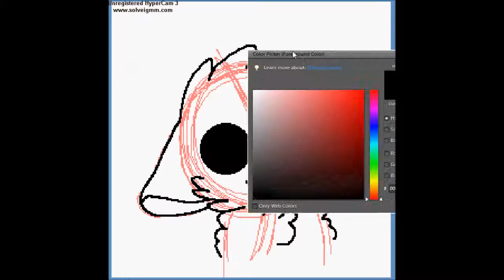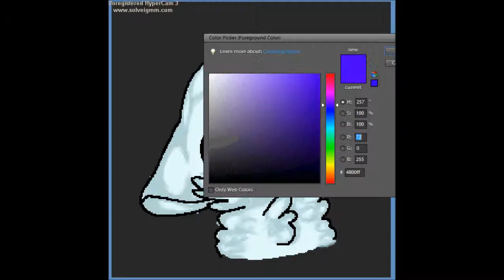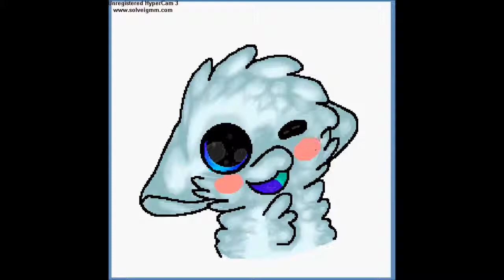Nyaa speedpaint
finished pic: